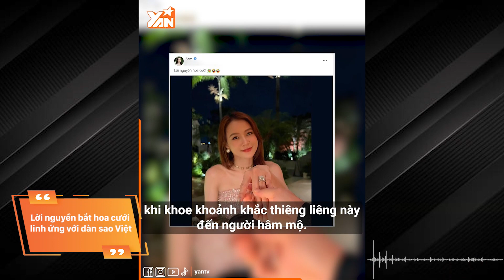Sam dính lời nguyền chụp hoa cưới của Diệu Nhi: Được bạn trai cầu hôn nhẫn kim cương khủng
Mới đây, trên mạng xã hội hot girl Sam khiến người hâm mộ vỡ oà với niềm hạnh phúc nhất cuộc đời người con gái khi được cầu hôn. Sau thời gian lẻ bóng thì cuối cùng người đẹp đã tìm được người đàn ông làm cô yên tâm giao cả cuộc đời còn lại. Dù không công khai diện mạo nửa kia nhưng trước mắt khán giả đang choáng nặng trước độ "khủng" của nhẫn kim cương.

Hãy theo dõi Yan trên:
✔️Youtube Yan News :